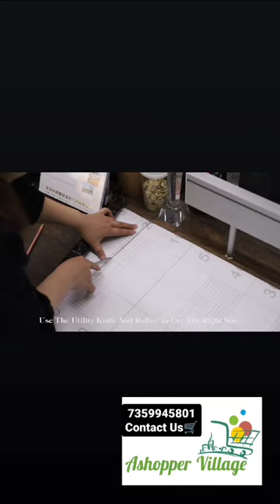Black Marble Foil Paper60*200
➸Peel off the adhesive backing paper and stick to any dry flat surface.

➸This decorative damask floral pattern self-adhesive pvc wallpaper is ideal to decorate wall of bedroom, living room, hall, kitchen, bathroom, kids room, school, study, office, restaurants, furniture, smooth putty wall, kitchen counter tops, cupboard, shelf liner, dining table, centre table, home/office desk, side tables, almirah, fridge, drawers, lamination, and tiles as well.

➸Clean the surface, peel off the paper on the back, then stick the contact paper on dry surface

➸Dark Black Glossy self adhesive wallpaper design for kicthen cabinet, refrigerator, countertop, coffee desk, all kind of furniture,bathroom, even race car, bike surface, so use your creativity to DIY！

➸Black wallpaper Peel and Stick PVC Solid Decorative vinyl that gives new look for your home, kitchen, and so more with.

➸ Does Not Leave Adhesive Residue Behind When Removed

➸This 3D decorative stickers wallpaper is Removable, Waterproof, Heat resistant, Oil-resistant, Re-positionable and Eco-friendly. Wolpin wall decal is made with High quality Eco and durable PVC material. Accent the wall in your home with this bright, lively wallpaper
Black Marble Foil
Paper60*200
ASV-41